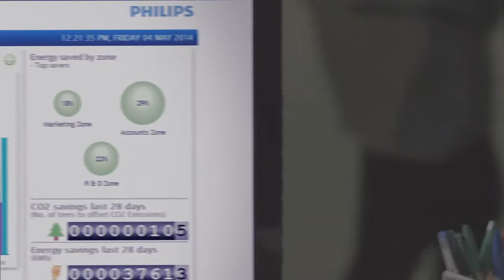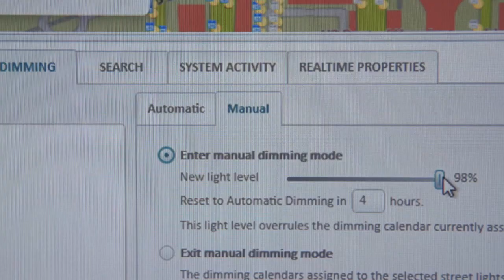Lighting Beyond Illumination video